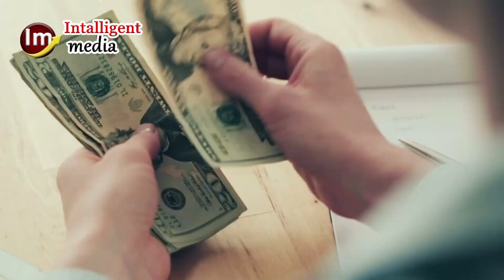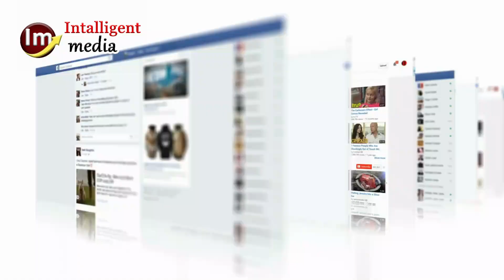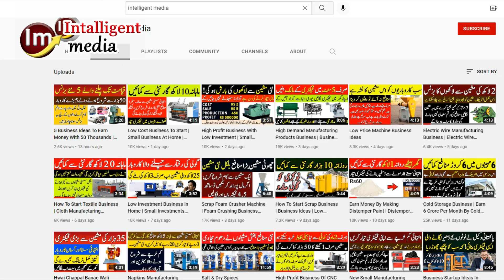High Demand & High Profit Business Of Mobile Oil Manufacturing